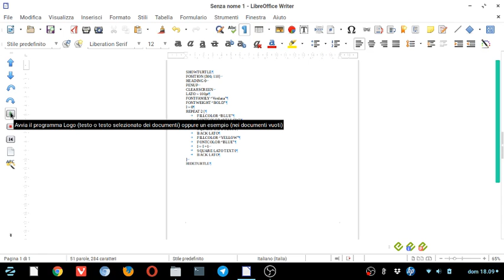LibreLogo, quadrati e testo 4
Utilizziamo il comando "REPEAT" per creare una colonna di 4 quadrati.